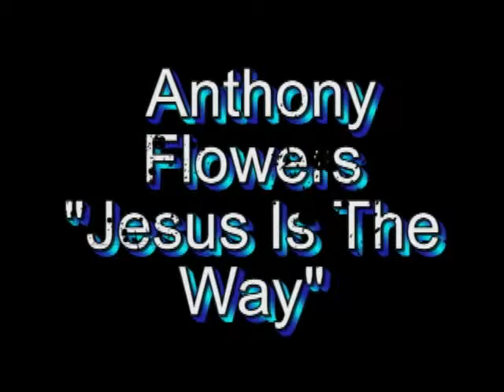Anthony Flowers "Jesus Is The Way"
Anthony Flowers singing "Jesus Is The Way" March 5, 2013 @ Evangel Missionary Baptist Church.